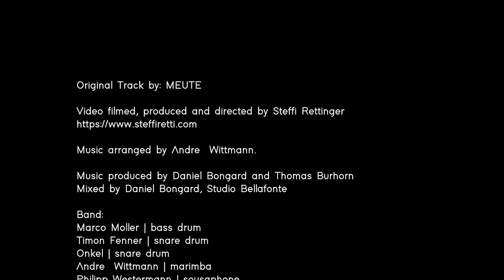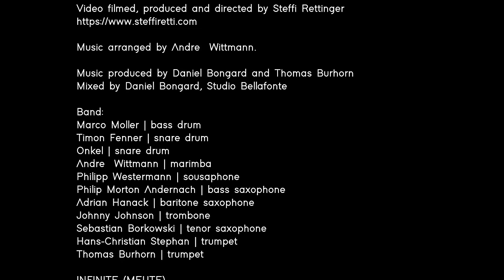MEUTE - Infinite (ATOEM Remix)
ATOEMs remix of our single Infinite from the upcoming album TAUMEL ⚡️

MEUTE
New album TAUMEL: 11/18/2022

Video filmed, produced and directed by Christian Beuchet
Video assistant: Guillaume Jegaden
Chief operator: Fabrice Richard
General management: Joran Le Magueresse and Myriam Reeve

MEUTE scenes filmed, produced and directed by Steffi Rettinger

Music written and arranged by André Wittmann.
Music produced by Daniel Bongard and Thomas Burhorn
Mixed by Daniel Bongard, Studio Bellafonte
Music remixed by Antoine Talon and Gabriel Renault
Published by TRUBEL PUBLISHING

Band ATOEM:
Antoine Talon l Keyboard and Modular synthesizer
Gabriel Renault l Keyboard

Band MEUTE:
Marco Möller | bass drum
Timon Fenner | snare drum
Onkel | snare drum
André Wittmann | marimba
Philipp Westermann | sousaphone
Philip Morton Andernach | bass saxophone
Adrian Hanack | baritone saxophone
Johnny Johnson | trombone
Sebastian Borkowski | tenor saxophone
Hans-Christian Stephan | trumpet
Thomas Burhorn | trumpet